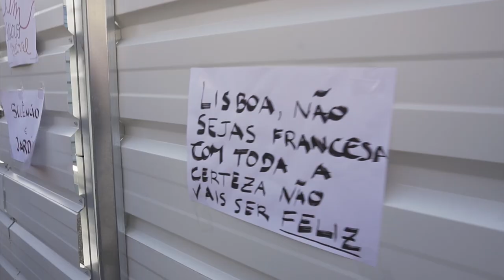2019-02-02 Cordão Humano pela Praça MARTIM MONIZ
An interview with a random citizen.